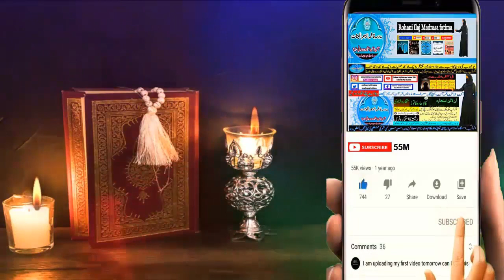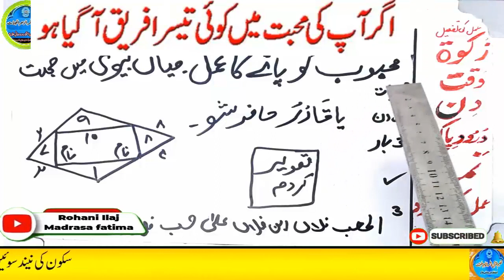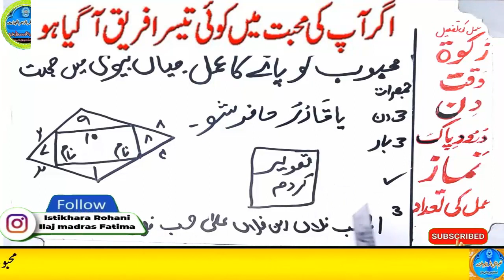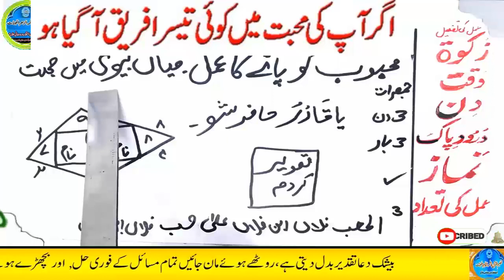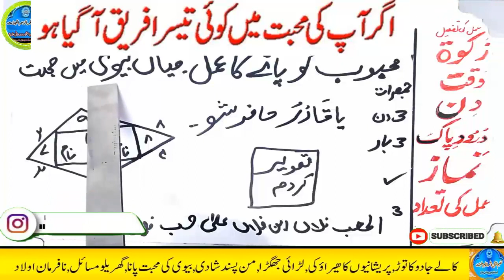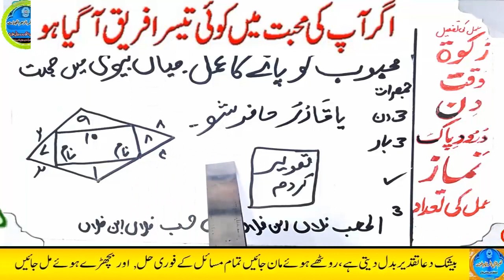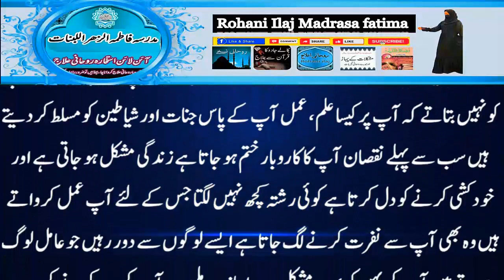mohabbat ka wazifa, wazifa for love, love marriage, mohabbat ka wazifa aag jesa, mohabbat ka taweez